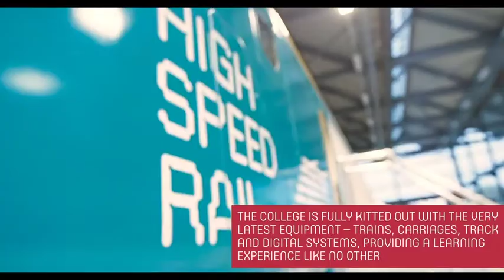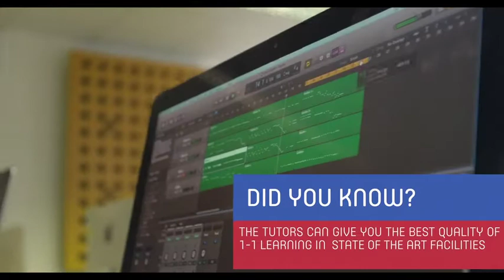UCI Doncaster Video 2018